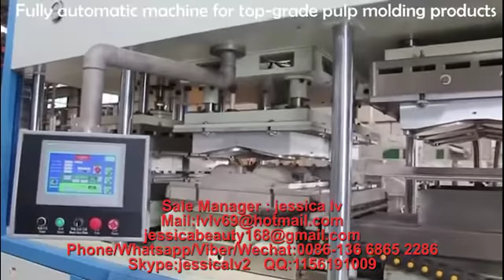Disposable Sugarcane Pulp Tableware Thermoforming Machine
Sale Manager : jessica lv
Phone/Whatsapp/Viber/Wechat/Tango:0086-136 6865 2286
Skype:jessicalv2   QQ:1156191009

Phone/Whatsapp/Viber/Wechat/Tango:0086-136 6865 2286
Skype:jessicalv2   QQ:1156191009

Product Type: Pulp Tableware Machine
Processing Type: Pulp Molding Machine
Place Of Origin: Shangdong, China
Approval: CE
Warranty: 12 Monthes
Platen size: 1350*1250 mm /1550*1250  mm
advantages :
1. Raw material: virgin fiber, wood pulp, grass pulp, bamboo pulp or bagasse pulp or straw pulp
2. Automation: Fully-automatic control
3. Quality standard: CE
4. 100% environmentally production process.
5. Engineers available to service machinery overseas
process:

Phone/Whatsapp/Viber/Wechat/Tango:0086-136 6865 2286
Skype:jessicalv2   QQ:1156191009